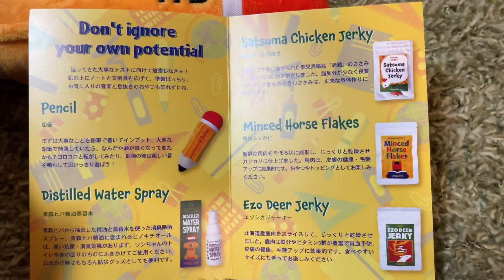ドギーボックスを開封してみた！I opened the doggy box!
ドギーボックスさんより頂きましたので、ご紹介致します！